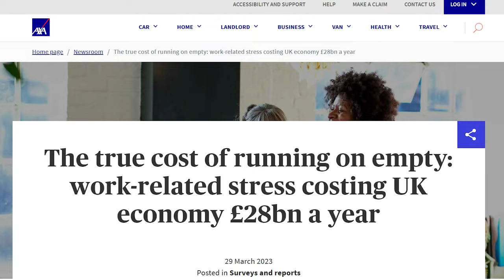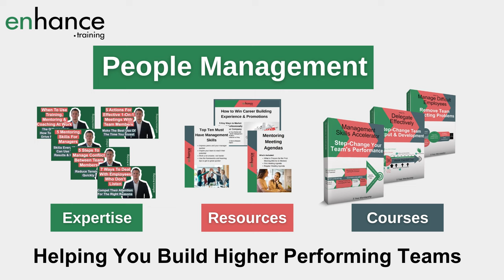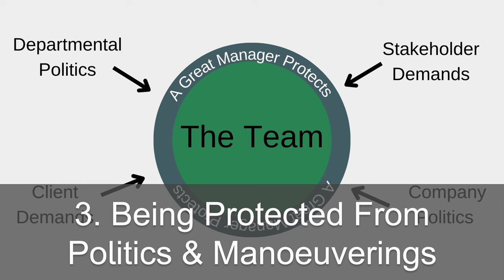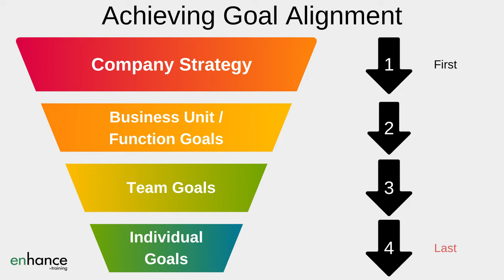Preventing Workplace Stress - 4 Major Causes Of Stress & What To Do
Preventing workplace stress is in everyone’s interests. I cover four fundamental major causes of stress in the workplace and share tips on how to deal with stress at work.

Stress at work costs the UK economy £28bn per year with 23.3m sick days taken.

00:00 Intro
02:05 Being poor at saying no
04:27 Having a difficult relationship with your boss or colleagues
06:28 Not getting support and help to do your job well
08:35 Suffering organisational conflicts
10:32 In Summary

As a manager, you should be thing how to deal with stress at work for yourself personally and just as importantly, for your team. If team members are not at work because of workplace stress, they can’t do great work to hit team targets.

I am covering the 4 big causes of stress at work based on my experience - rather than giving you lots of tips on personal stress management - to help you when dealing with stress at work.

In my view, the first place to start with how to manage stress at work is to manage your workload. The more overworked you are, you more stressed you will be. It is that simple. One of the best ways to handle stress at work is to practice saying no.

Learning when to say no and how to say no are vital to handle stress at work. As a manager, to reduce employee stress in the workplace, learn to say no effectively on behalf of your team. Overwork is one of the biggest causes of stress at workplace I know.

The next biggest cause of stress at work is having poor relationships with your boss or teammates. When thinking about how to deal with stress at work, think about your relationships and what you can do to improve them.

Focus on your relationship with your boss first. There are lots of actions you can proactively take to improve this relationship professionally and personally. Better relationships are great for handling stress in the workplace.

Another of causes of stress at workplace, is not getting the right help and support. Trying to deliver and learn at the same time is very stressful. Learning takes time, which you are not likely to have enough of. Get the best help you can from inside or outside of work – this is a workplace stress solution you must use!

Organisational conflicts cause a lot of workplace stress, particularly because they are outside many people control to fix. You can contribute to a solution and take steps to resolve these conflicts, even if you are the most junior person in the office. Proactively manage this stress at workplace.

If you have any questions on “Preventing Workplace Stress – 4 Major Causes of Stress & What To Do”, please leave them in the comments below and I will get back to you.

Jess
Enhance.training